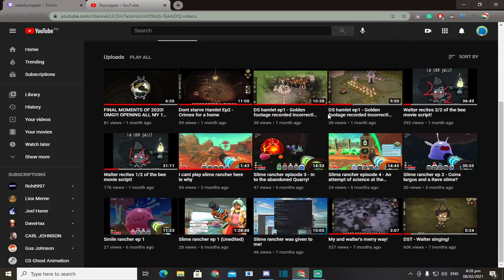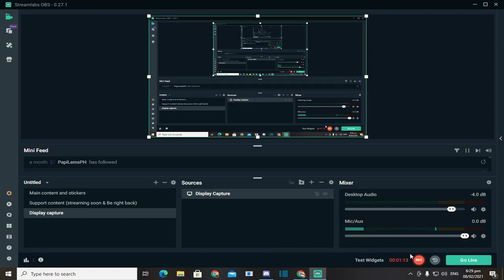Thank you for the 100 Subs!